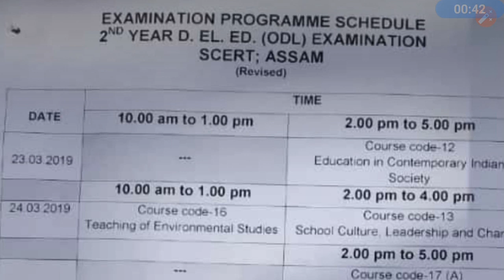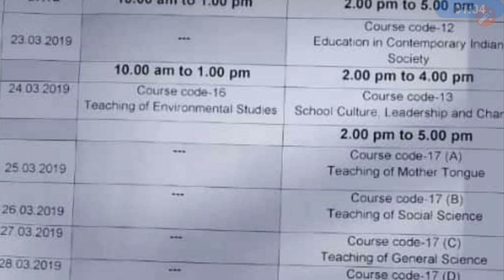D.El.Ed routine সলনি কৰা হল, চাওঁক নতুন সূচী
Scert dled routine changeed